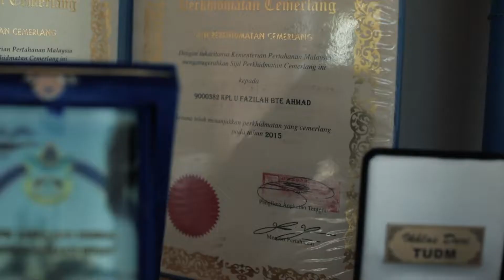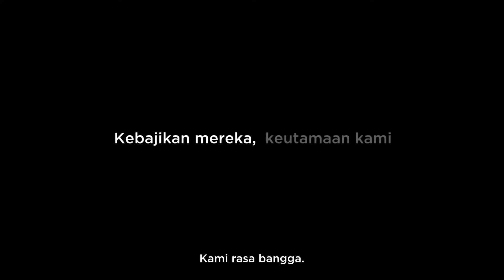PerkasaPerwira - Agenda Perumahan